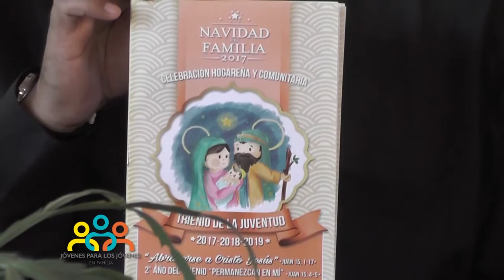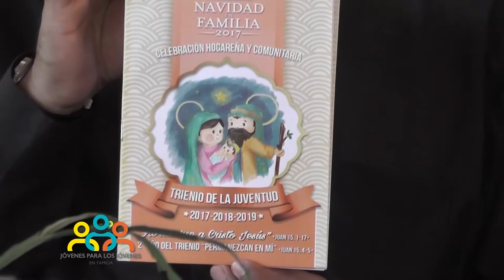Ñandejara Ñe'e - Jovenes para los jovenes (programa 024)